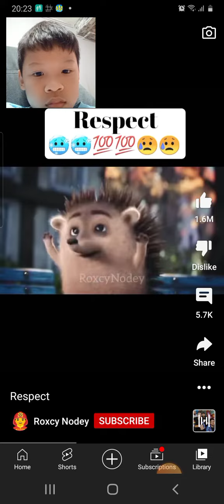JaydenC Reacts 1